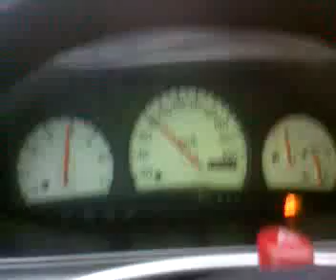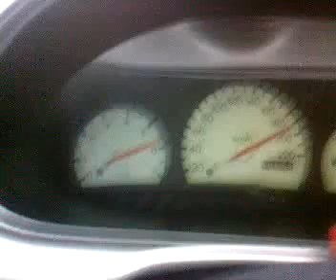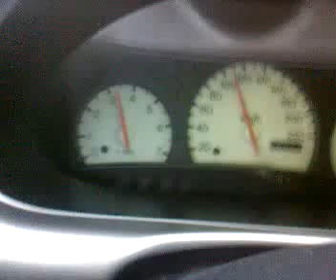Ford Puma 1.7 - 200 Kmph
125CP, carosabil umed, ploaie.